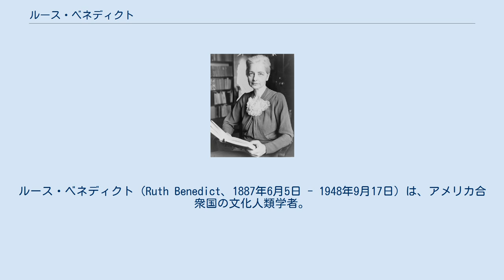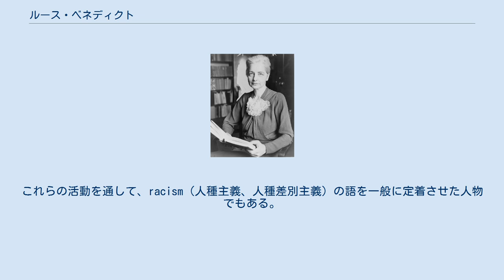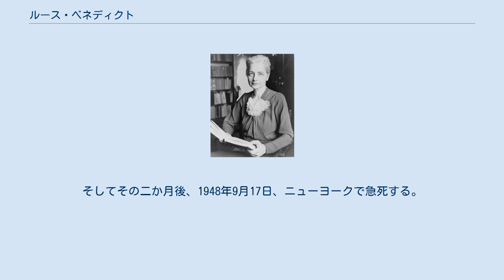ルース・ベネディクト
ルース・ベネディクト（Ruth Benedict、1887年6月5日 - 1948年9月17日）は、アメリカ合衆国の文化人類学者。
「レイシズム」の語を世に広めたことや、日本文化を記述した『菊と刀』を著したことによって知られる。
 名門私立女子であったヴァッサー大学に学び、最優秀生として1909年に卒業する。
その後、ニュースクール・フォー・ソーシャルリサーチの講義で人類学に出会い、1919年からコロンビア大学大学院に入学、フランツ・ボアズの指導を受ける。
この間にベネディクト液に名を残した化学者Stanley Rossiter Benedictと結婚しているが、後に離婚している。
教え子であったマーガレット・ミードと恋仲ないし姉妹愛の関係にあった。
1930年代の初めまでアン・シングルトン（Anne Singleton）のペンネームで詩文も書いている。
 文化人類学者としての主著である『文化の型』（1934年）は、あらゆる人間社会の中で現れてくる行動パターンの形成過程を記述し、文化の相対主義を表現したものであった。
専門的な題材を扱ったにもかかわらず、本書は戦前期のアメリカで最も広く読まれた文化人類学の著作となる。
執筆期間を通じて、言語学者エドワード・サピーア、精神科医ハリー・スタック・サリヴァンの他、シカゴ学派との交流が深かった。
 1936年、コロンビア大学の助教授に昇任すると、アメリカ合衆国が第二次世界大戦に参入するに当たって、アメリカ軍の戦争情報局に招集される。
1942年より、対日戦争および占領政策にかかる意思決定を担当する日本班チーフとなる。
このときにまとめられた報告書「Japanese Behavior Patterns　(『日本人の行動パターン』)」を基に戦後、「菊と刀」が執筆された。
同時期に、アメリカ軍のために人種的な偏見について学問的な解説を企てた著作も発表している。
軍は、軍事的な効率と関係する人種的に動機付けられた行動に関心を持っていたと言われている。
これらの活動を通して、racism（人種主義、人種差別主義）の語を一般に定着させた人物でもある。
 1946年、戦時中の調査結果をもとに代表作『菊と刀』を出版する。
 彼女は大戦後もUNESCO設立に関わるなど積極的な活動を続け、1948年にコロンビア大学正教授に任じられた。
そしてその二か月後、1948年9月17日、ニューヨークで急死する。